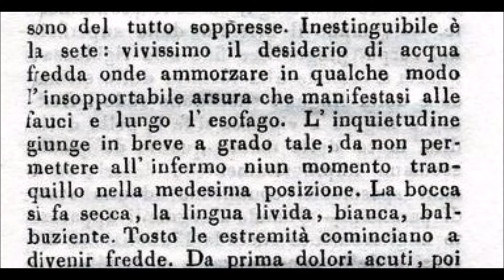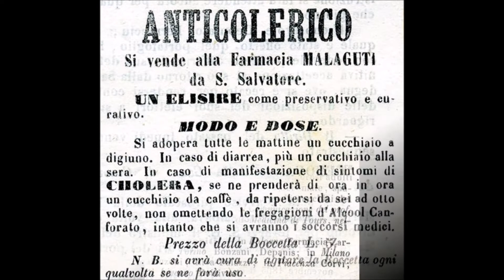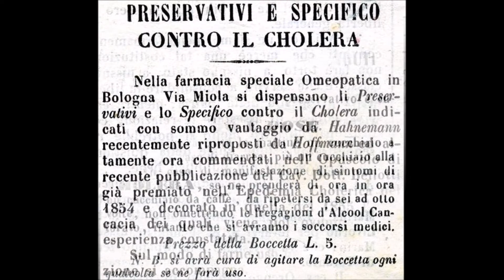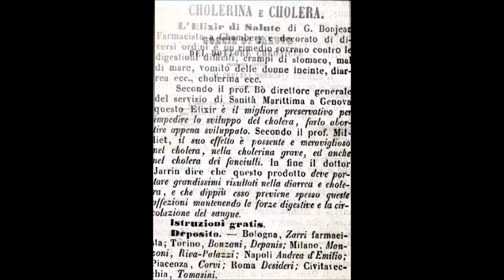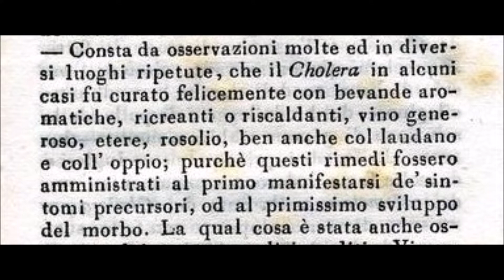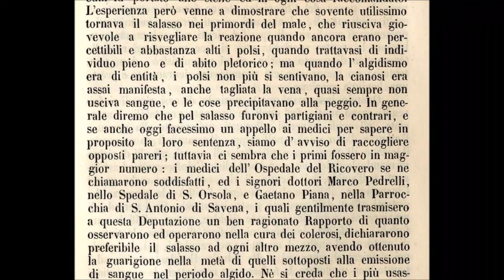1855 Cholera Morbus - 2020 - I rimedi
I tanti rimedi provati e in particolare i salassi.